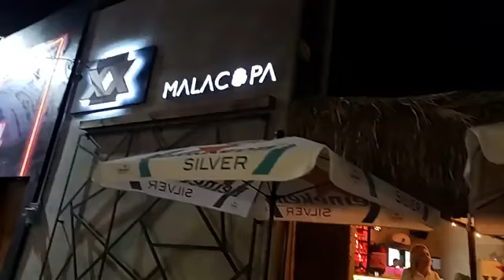Malacopa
EnVivo Desde MalaCopa Emborrachaduría - QUE ES VIERNES DE FIESTA! 🍻🍻 HEINEKEN SILVER🍻🍻
📍Av. Universidad 913, frente a las letras de la UAA